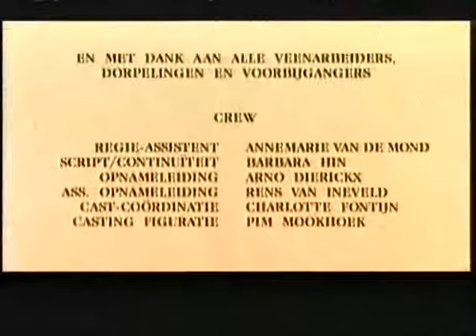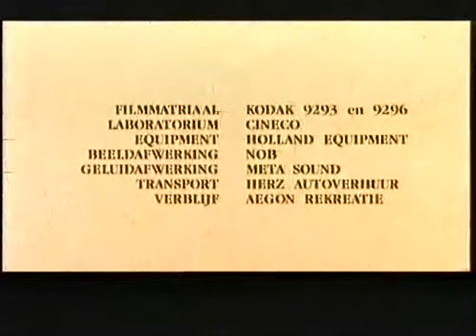Bruin Goud: Afscheid (1925) (deel 2/2)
Aflevering 7 (laatste aflevering) van de tv-serie Bruin Goud (1995) over de bewoners van de veengebieden in Noord-Nederland tussen 1850 en 1925.